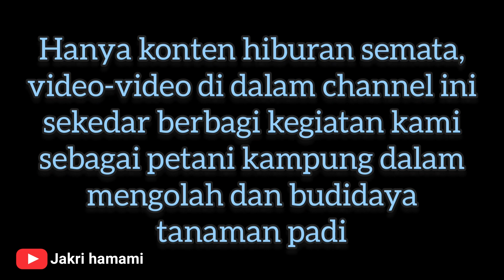TANDUR PADI TRISAKTI PART 2